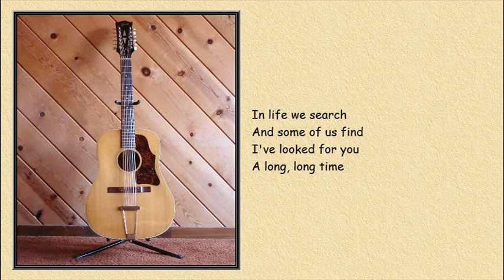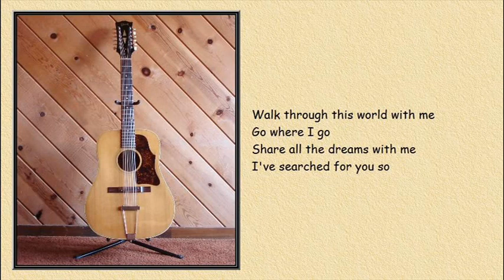Walk Through This World With Me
Written by Sandy Seamond and Kaye Savage

Sung and played by John Logue